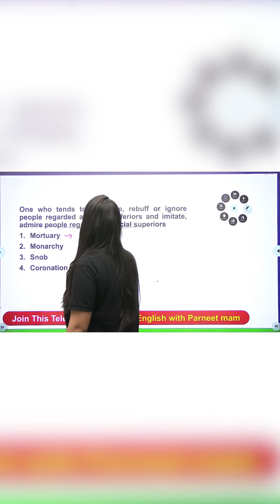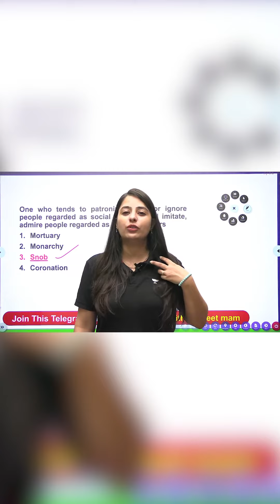Socially, Mentally लोगो को निचा दिखाने को क्या कहा जाता है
About This Channel:
Welcome to our Youtube family “English with Parneet Mam”. Here you can prepare yourself for all competitive exams by learning English with Parneet Ma’am. This channel is a dedicated platform for every student struggling with the English language. this channel will help you learn concepts of English from basic to advance which will enable you to appear in the English section of every exam with ease. in this channel, you will get the best and relevant content for all competitive exams of SSC, BANKING, UPSC, PCS, AND IELTS, NEET, JAM, CAT, AND ALL OTHER COMPETITIVE EXAMS to fulfill your dream job,.

👉Course Features:
1. Complete English Grammar
2. Vocab Practice
3. Questions Practice
4. Previous Year Questions Discussion
5. Live Doubt Clear During Session

👉English Special By Parneet Mam